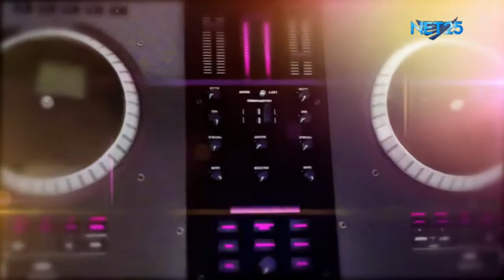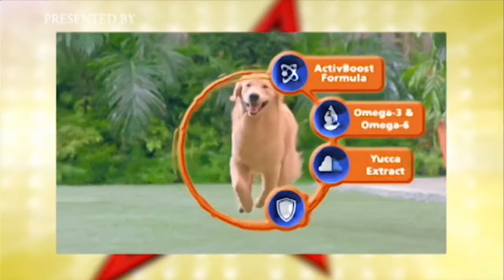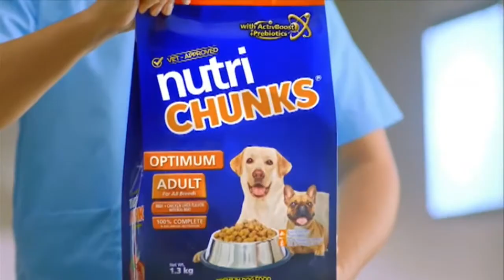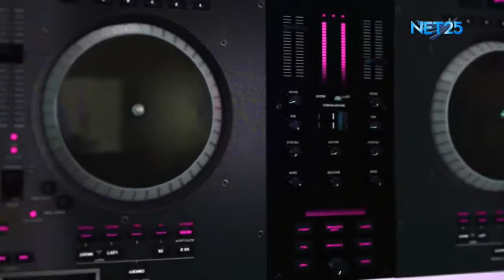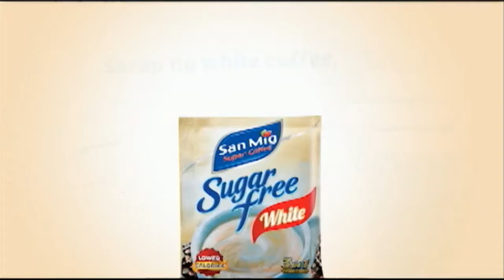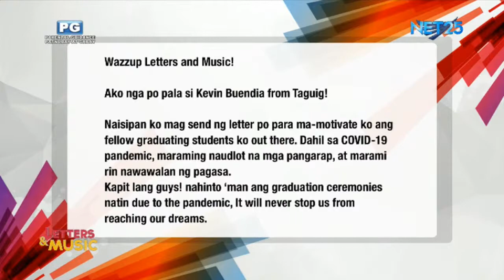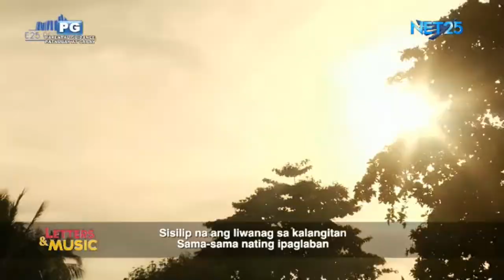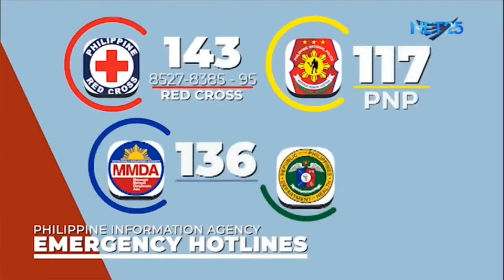WATCH: Letters and Music - June 15, 2020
All-female Pop Rock band ROUGE, singer-songwriter and beauty queen Isabelle Daza De Leon "Rebelles", singer/composer VHEN BAUTISTA aka Chino Romero and other talented singers and artists are joining together to perform at the 8th installment of the series EnjoymusicBeyondtheCrisis: EBC 52nd Anniversary digital concert for a cause, dedicated to the front liners and health workers and affected communities by COVID-19, with FYM Medical Foundation as EBC's beneficiary.

Watch them on Sunday, June 14, 2020, from 9 AM to 11 AM at NET25 (TV, FB, and Youtube), 95.5 PinasFM, Radyo Agila, and all EBC social media channels.

or scan the QR codes.